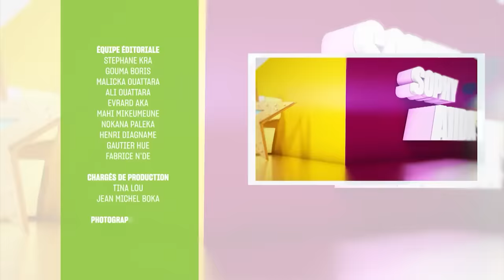Life Week End du 23 Avril 2021 avec Youssoupha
Konnie et ses girls ont reçu ce Vendredi 23 Avril 2021 Youssoupha, Artiste - Rappeur - Producteur